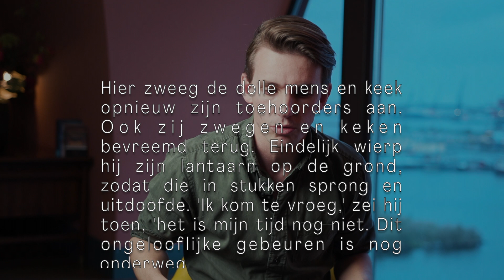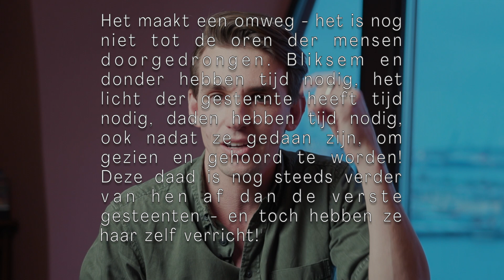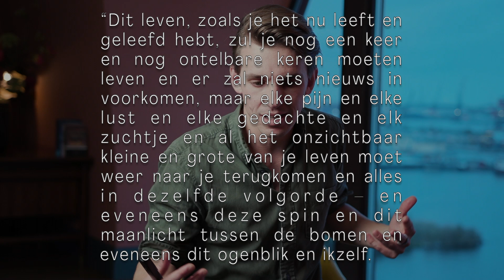De filosofie van Friedrich Nietzsche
Friedrich Nietzsche beschreef de aardverschuiving van de laatste decennia. Het idee dat de moderne wereld ingrijpend doet verschillen van eeuwen en millennia daarvoor: het idee dat God dood is. Een aforisme: beeldspraak. Wat bedoelde Nietzsche? En hoe denkt hij dat het verder moet?

Ideeëngeschiedenis: over deze serie
Ideeëngechiedenis: het onderdeel van de filosofie dat stilstaat bij 'waarom we denken wat we denken'. Waarom vinden we 'normaal' wat we normaal vinden en waarom keuren we de dingen af die we afkeuren? Want datgene wat we vandaag de dag vanzelfsprekend vinden, was dat vroeger vaak niet. En is ergens anders op onze planeet wereld ook niet zo logisch als dat wij denken. Hoe komt dat? Hoe zijn we in onze eigen overtuigingen terecht gekomen?

In vijf video's sta ik stil bij een aantal belangrijke denkstappen die zorgden dat we vandaag de dag 'denken wat we denken'. De vijf video's zijn onderdeel van de cursus 'beginnen met filosofie' op het online leer-platform Proudies

1. Wat moet ik doen (om gelukkig te worden?)
2. Filosofie gaat over feiten
3. Seneca: Stoïcijnse filosofie
4. Copernicus en de oneindigheid
5. Friedrich Nietzsche